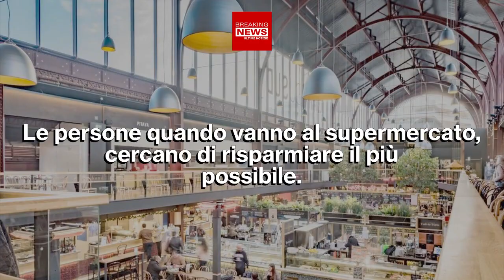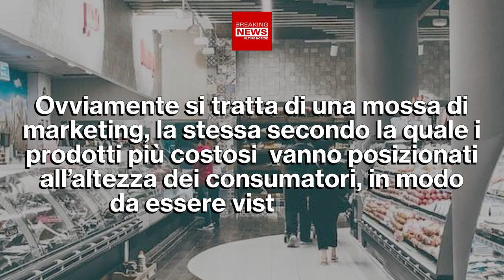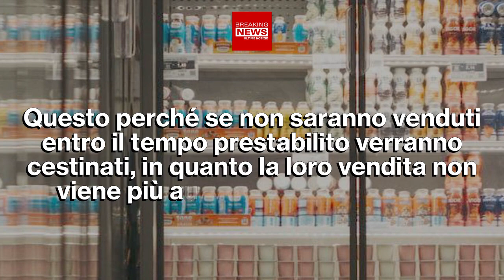Risparmiare Facendo La Spesa: Ecco Come Fare!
Le persone quando vanno al supermercato, cercano di risparmiare il più possibile. Ma sapete che ci sono degli orari in cui fare la spesa costa decisamente di più?